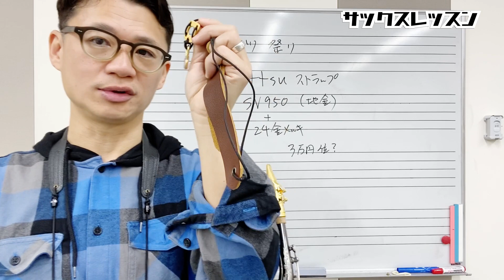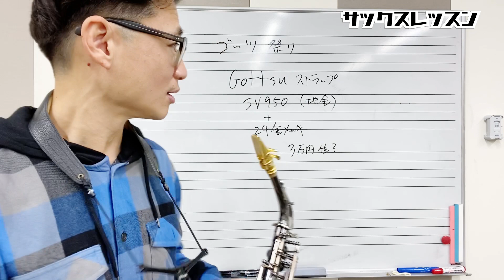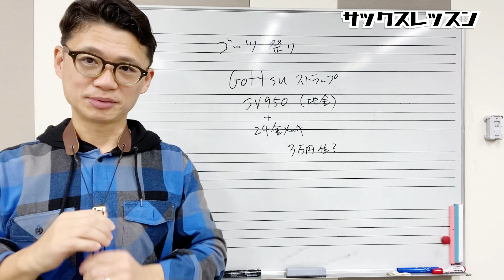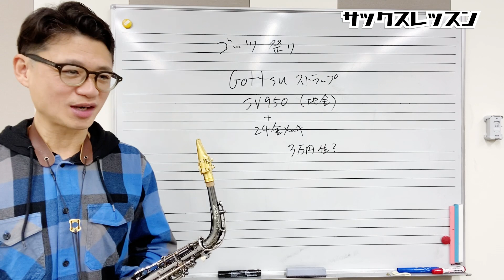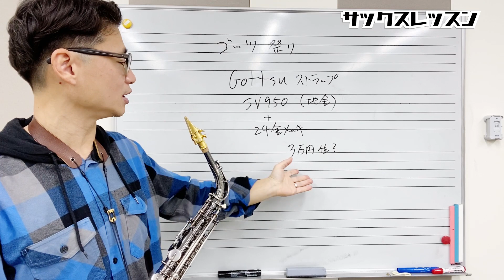(先行試奏) ストラップ変えるだけでこんなに音が変わる⁉︎嘘のような本当の話。GottsuSV950ストラップ“グレードアップ版”を吹いてみた【サックスレッスン】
0:00 今回の動画内容、取り上げる商品について

1:28 試奏①魔改造ストラップ(バードストラップ+Gottsu SV950 シルバーフック)

1:55 Gottsu SV950+24金メッキ　オリジナルストラップについて

2:26 試奏②Gottsu SV950+24金メッキ　オリジナルストラップ

5:33 気になる点

★関連動画

・前回のライアースクリュー
(2022年の革命再び)ゴッツGottsuSax Lyre Silver Screwを吹いたら〇〇過ぎて何も言えなくなった、、SV950衝撃の実力やいかに！？【サックスレッスン】

・GottsuSV950オリジナルサックスストラップ
(バードストラップ危うし？⁉︎)銀フック搭載のヤバすぎゴッツ社製ストラップ爆誕！おまけに魔改造ストラップされてしまう！命運やいかに？【サックスレッスン】

★★お知らせ★★

このチャンネルの動画が役に立っていて応援したいという方、優先的に質問に答えてほしいという方はチャンネルメンバーシップにご登録ください。

1976年、神戸生まれ。

20代の頃から多数の著名なミュージシャンと共演する(北川潔(b)、井上陽介(b)、辛島文雄(p)、大石学(p)、峰厚介(ts)、 川嶋哲郎(ts)、多田誠司(as) 、山田穣(as)、石井彰(p)、古澤良治郎(dr)、 大坂昌彦(dr)、エディ・ヘンダーソン(tp)、オテロ・モリノー(std)など)。

2006年渡米、ニューヨークに移住し、Bill Saxton(ts)、James Carter(ts)、Greg Bandy(dr)などと共演するほか、レゲエ界の大物プロデューサー、Derrick Barnett のレコーディングに参加し、 多方面にわたる音楽活動を精力的に展開。

2013年、待望のファーストアルバム『HAPPY SONG』を発表。各地で大きな反響を巻き起こし、兵庫県立芸術文化センターでのCD発売記念コンサートは大成功を収める。

1stアルバム「HAPPY SONG」

◆楽器

◆リガチャー

◆リード

◆ストラップ

◆楽器

◆リガチャー

◆リード

◆楽器

◆リガチャー

Woodstone

◆リード